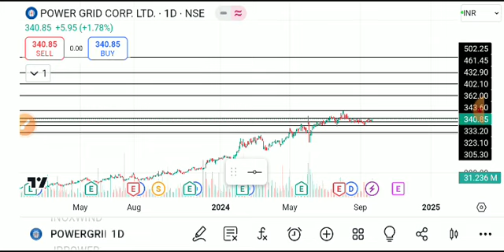POWERGRID SHARE LATEST NEWS TODAY,POWERGRID SHARE TARGET,POWERGRID SHARE ANALYSIS,POWERGRID SHARE